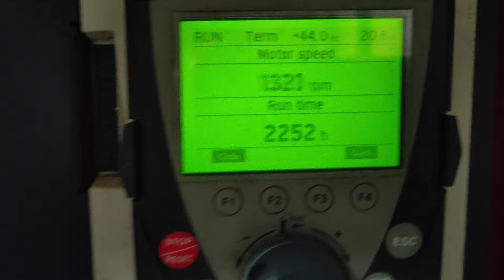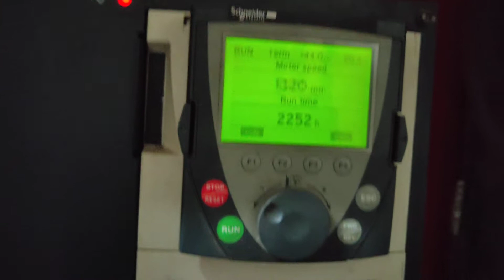altivar 71 vfd